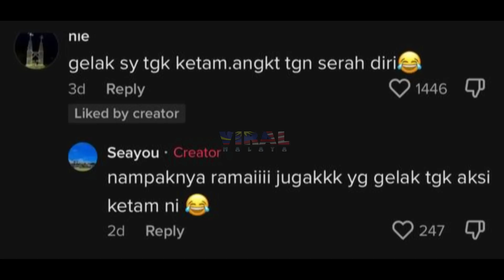DISANGKA IKAN PARI, SEKALI RUPANYA 'BENDA' LAIN YANG TIMBUL, TENGOK APA JADI...